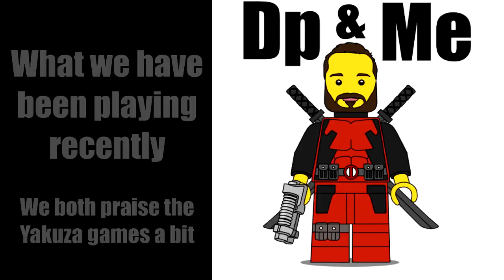DP and ME Episode 6 featuring RavenousSpectre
In this episode we talk about some various subjects such as the 100 player Battle Royale coming to Fortnite, Wolfenstein 2 and Doom coming to Switch, 24 player mod available for Super Mario 64, and so much more. I was joined by RavenousSpectre, you can check him out on Youtube

Connect and chat with me!